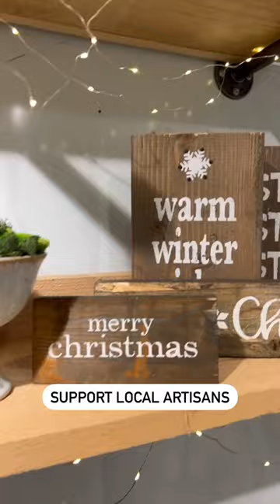Christmas at Art's Nursery in Surrey B.C. | Christmas Trees | Porch Pots | Holiday Decor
Discover the Christmas Magic at Art's Nursery with a Hot Chocolate in hand. Our Hot Chocolate Bar is open Thursday to Sunday, enjoy a complimentary cup on us!

And don't forget, we have extended winter hours too:
Sunday - Wednesday 9am - 5pm⁠
Thursday & Friday 9am - 8pm⁠